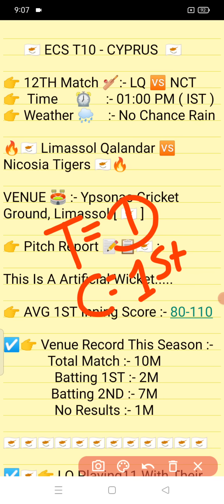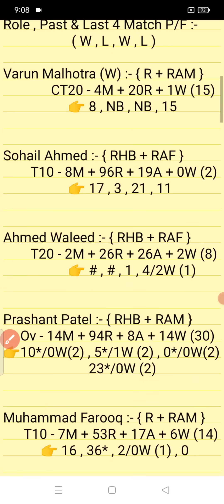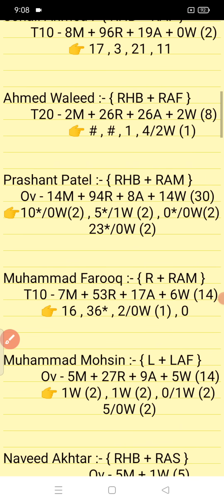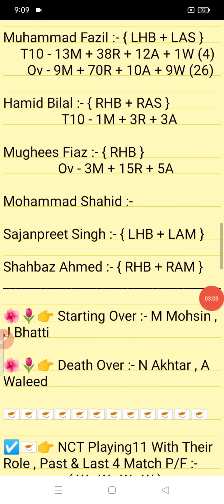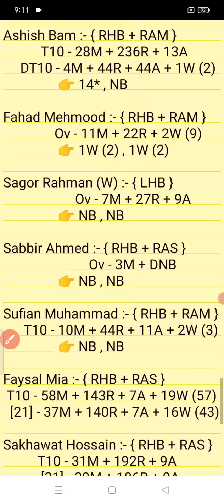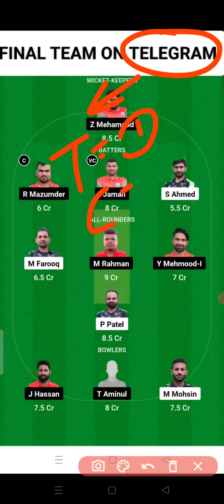LQ vs NCT || NCT vs LQ Prediction || LQ vs NCT 12TH ECS CYPRUS T10